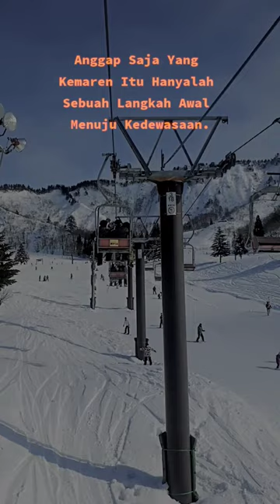Bangkit vlog jepang vloger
tinggalkan masalalu fikirkan masa depan